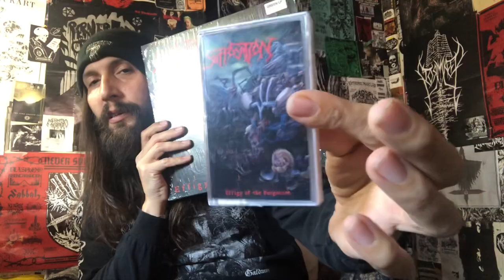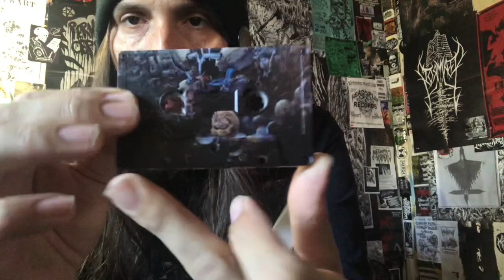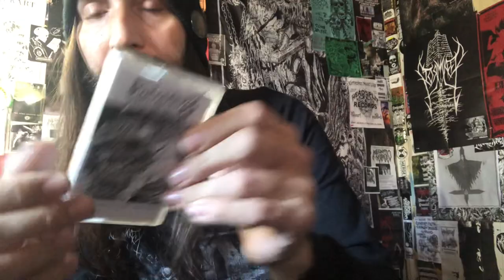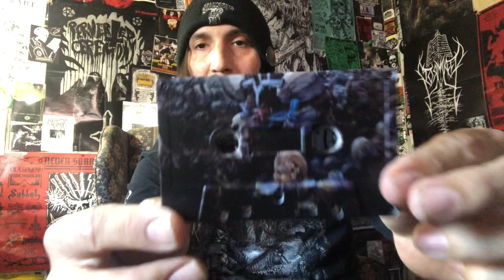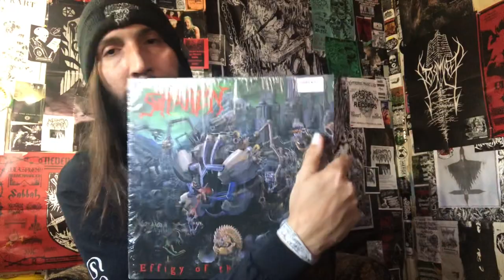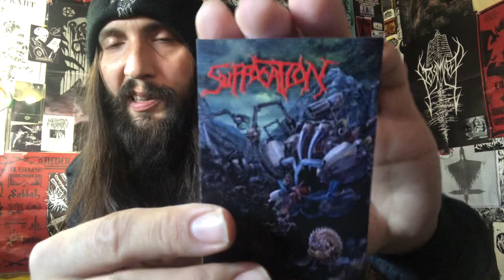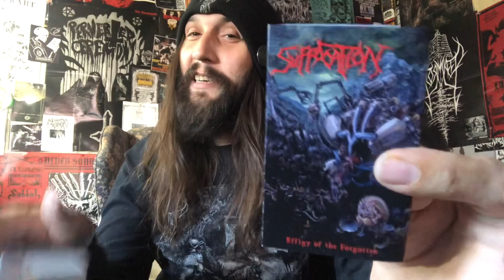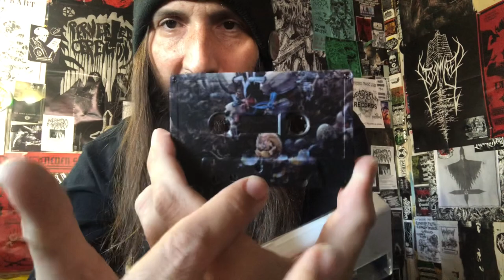Vital Vinyl Vlog’s Daily Classick: Suffocation-Effigy Of The Forgotten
“SUFFOCATION-EFFIGY OF THE FORGOTTEN” MAKES ITS WAY BACK ONTO THE CHANNEL… IN TAPE AND DIRTY 30 ANNIVERSARY FORM!!
Suffocation. Legends. Savants of the savage. Today marks the 30th birthday of Suffocation’s landmark, Hall of Fame album Effigy of the Forgotten. From its intimidating Dan Seagrave masterpiece cover art to its haunting song titles (“Mass Obliteration,” “Infecting the Crypts,” et al.), Effigy of the Forgotten was a mandatory, day-one purchase on October 8, 1991. Indeed, those that didn’t succumb to Suffocation’s initial brutal allure eventually were drawn back to it. Not by virtue of another look at the wickedly detailed cover art, but by word of mouth alone. In 1991, word spread quickly that the New York powerhouse had issued their much-anticipated debut via Roadrunner imprint R/C, and that it was megatons heavier, faster, more ferocious than the Human Waste EP (released May 1st, 1991). In fact, it was not just a step up but a leap beyond.

Engineered, produced, and mixed by the then-venerable/hype sticker-worthy (and now retired) studio ace Scott Burns at Morrisound Studios in Tampa, Effigy of the Forgotten brutalized right out of the gate. From the first dun-dun riff of opener “Liege of Inveracity,” it was clear Suffocation’s star was rising rapidly from the fetid suburban jungle of Long Island. The maggots were writhing in the wake of what the alien space machines were destroying for sure. It wasn’t just the riffs, courtesy of guitarists Terrance Hobbs and Doug Cerrito, that pummeled, excoriated, and eviscerated hapless death metallers from coast to coast. The hangman vocals of Frank Mullen set a new standard for intensity. Hearing him tear through the lyrics of “Seeds of the Suffering,” “Involuntary Slaughter” and the title track put hairs on end and anxiety in the back of mind. He was a monster, coming for anyone in his path. But Suffocation, unlike many of their peers, put their rhythm players (bassist Josh Barohn and drummer Mike Smith) front and center of the carnage. The opening bass-drum salvo to the title track is brief but killer, and their involvement throughout Effigy of the Forgotten is not just notable but genre-definable. That Mike Smith was able to carve out a new drum pattern–the “Smithblast”–was just another unique trait in Suffocation’s beastly quiver.
As Hobbs used to say 30 years ago holds true today: “stay raw and keep the heaviness.”
- Decibel Magazine